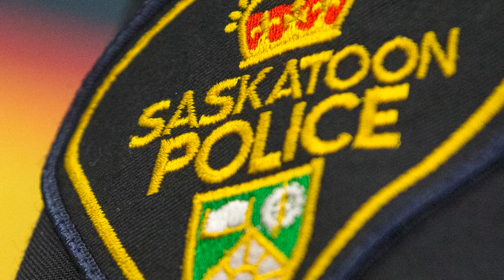Docket: Bre McAdam's court wrap for April 1-5